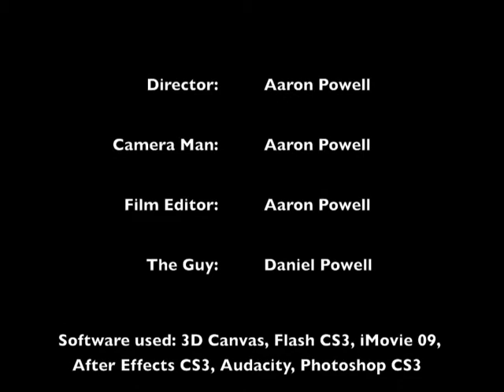The Parcel From FAR BEYOND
This is my entry for the "200 seconds" Australia Post competition. All of a sudden a parcel comes falling from the sky and hits the guy on the head.. What's in the parcel? It might just be the very thing that the guy has been looking for...